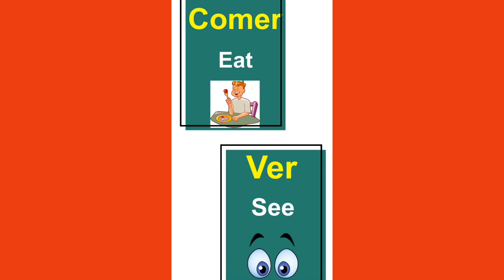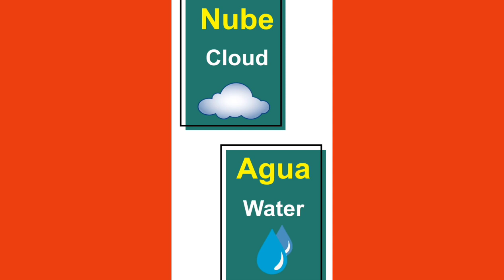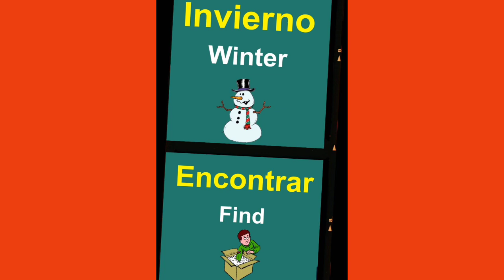50 Most important Spanish words and pronunciation with pictures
50 Most important Spanish words and pronunciation with pictures

pin.it/6xD7pvZY8